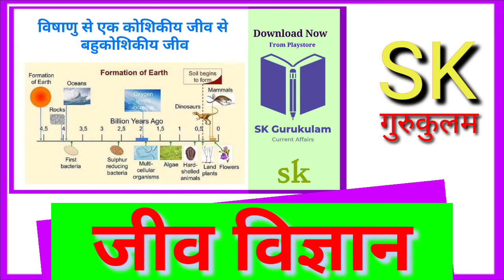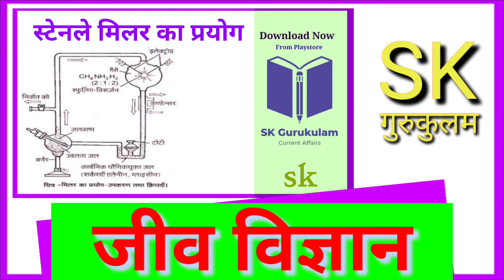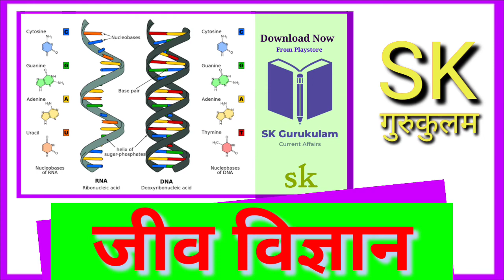Biology for patwar exam in hindi | science for patwar exam in hindi | science for ntpc exam in hindi